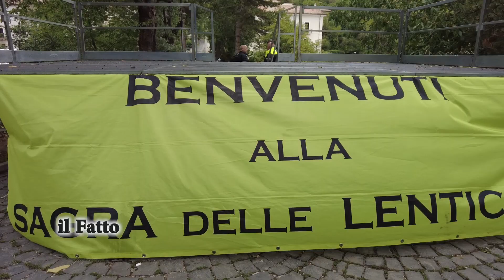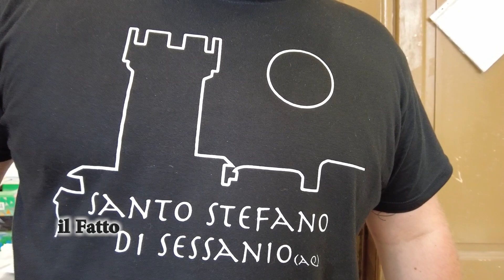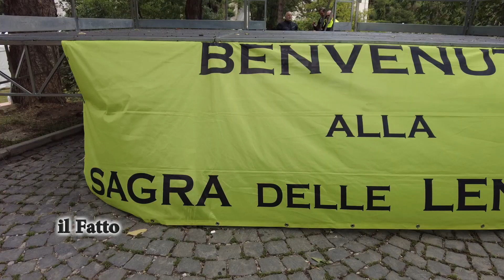IL FATTO - Santo Stefano di Sessanio: la sagra della lenticchia compie 50 anni